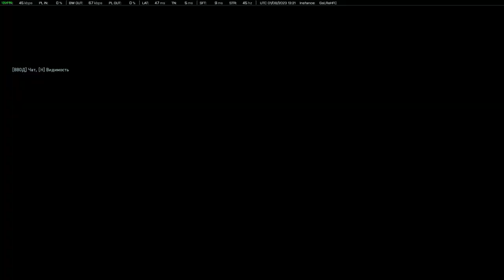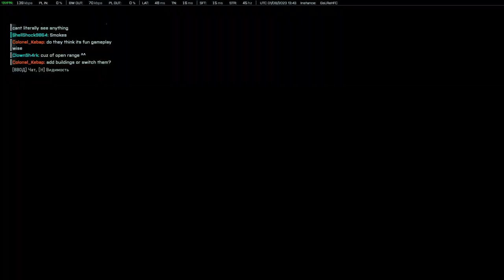Battlefield 2042 (RTX 3060 + i5 12400f) Hourglass Rework Aggressive Tank + Infantry (50-14)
My PC Config:
Motherboard - MSI Mortar DDR4
CPU - i5 12400f
GPU - MSI RTX 3060 12 GB
RAM Kingston 16GB
Storage KIngston 2 TB SSD
PSU Deepcool 750D 750W